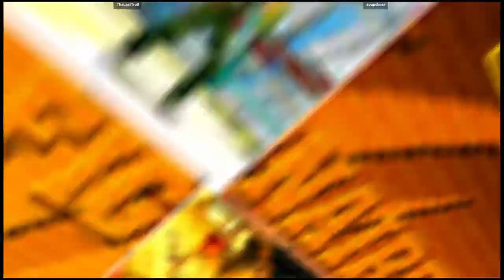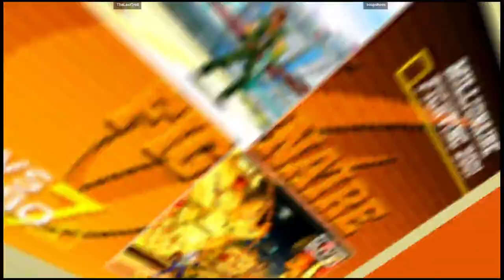CVS2 | TheLastTroll VS soupshoes | 🇺🇸🇨🇦 Fightcade eSports